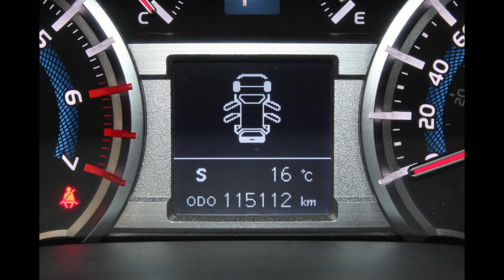2018 Toyota 4Runner Limited 7 passenger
Pre-owned 2018 Toyota 4Runner Limited 7 passenger is available at Roussel Toyota in Miramichi, NB. 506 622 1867